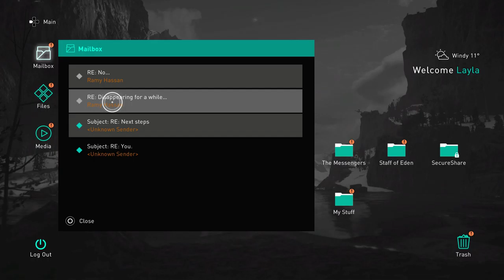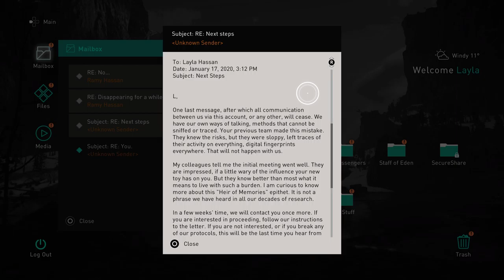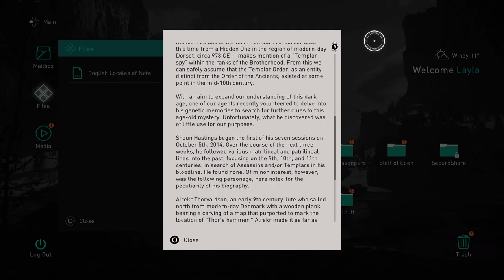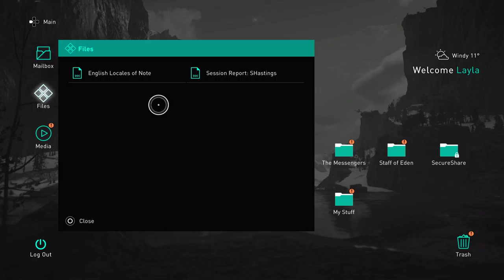Assassin's Creed Valhalla - 9: Birthrights, The Seas of Fate, The Swan-Road Home, Unwelcome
Alrekstad was a surprisingly short distance from Kjotve's fortress, with both of them seemingly sharing the same threshold, I could appreciate King Harald's cunning in his removal of our common enemy.

Seeing a lone outpost with Kjotve's colours marred my enjoyment to an otherwise scenic ride, an issue I quickly rectified.

Already, the demise of Kjotve had begun to pay off, when I saw some children playing as I approach Alekstrad. I joined the young ones as we mocked a raid in a broken down house nearby that they had elaborately set up. The Wolf Pack as they named themselves accepted me as an honourary member. We charged down the hills, their leader narrating our actions with speeches that he had practiced, a warrior-skald in the making! When we were done we rejoiced and revealed their dreams of wiping out the Raven Clan.

Children from Kjotve's clan. I left them to continue their games as I felt anger rise in my chest. As fate would allow it, better for them to stay skalds or toil the fields, lest their blood water the soil when they come of age to raid, and we meet in battle.

The transient nature of it got me thinking that King Harald might be an ally today, but what of tomorrow? Perhaps it was my ire from that thought that led me to target four of his men who were patrolling just outside of Alrekstad. I killed them, but not without great effort that could've forfeited my life. and not in direct combat. His men were stronger than I had expected, did Harald really need Clan Raven to quash Kjotve?

Making my way to Alrekstad, I explored the town briefly, there were traders plying their craft with skill, and warriors itching for a fight. Seeing that made me consider that Harald might have more problems at home than in the battlefield.

I met Sigurd and Basim at the tavern and saw Gorm. That worm was alive only by cowardice and hiding under the protection of Harald's hospitality. Sigurd left Basim to watch over me as he went to fetch King Styrbjorn for the Althing. I was glad to learn that Hytham though heavily wounded, lived to see another day. Basim could sense my intentions, and bade me to follow him, sharing with me better ways to conceal myself, I made my way down to Gorm's camp. I blended in and quenched my blood lust with one of the guards before confronting him. He taunted and mocked me. He knew by breaking the truce I would be shaming Sigurd and my king.

I stayed my hand when the guards came and made my way back to the Althing.

King Harald roused everyone in the hall with a speech. About unity and directing our battle prowess to the enemies of Norway all under his banner and rule. He opened the floor to us.

King Hjorr announced that he would be leaving our lands for greener shores and received Harald's blessings. Gorm stood up and pledged his allegiance to Harald, wanting to get on his good side, a move that the young king admonished. Chastising his gall and presence, Gorm accused us of poisoning his father, an unfounded insult that Harald's uncle, Guthorm helped dismissed.

As recompense, Gorm's fate lied in my hands. As tempted as I was to order him cut down we were in Harald's hall, he is king, and I wanted to see what he would choose.

Harald aptly gave Gorm a fitting name - Worm. Worm was exiled from the lands. With no protection and seeing his gambit fail, I watched him leave, knowing the next time we met, mine would be the last face he saw.

Then King Styrbjorn came forth and abdicated his title to Harald. We did not know what to say or do, Sigurd exchanged harsh words with his father and thankfully, left before things could escalate. Our king had made his decision before coming to the Althing and told no one. As I was about to make my exit, Harald asked me to join his clan. An offer I had to graciously refuse, my axe and fealty was to Clan Raven and Sigurd.

We feasted and drank, but with a heavy heart. Making our way back to Fornburg, we saw Harald's colours flying over our home, and it was clear what had to be done.

I had right to Kjotve's plunder through victory by single combat, but Sigurd felt it would be an insult to King Styrbjorn, and that we had to have a fresh start. Though we needed those supplies, he was right. King Styrbjorn tried to stop us, but our minds were set. Those who wanted to join us set sail that very day.

It took us eight days at sea to reach England. We had to find the sons of Ragnar, establish a foothold, claim our right to the land. The Saxons had an outpost and were ready and had chains to stop our longboats. We slew some of them and headed to the camp.

We found it overrun by Saxon bandits who challenged us to battle, a perfect time for our crew who hadn't felt solid land, and needed to get a feel for the enemy to be ready to raid. We dispatched of them and found two captives.

Rowan the stablemaster and Yanli the trader were glad to be rid of their captors, and join us.

That day we founded Ravensthorpe and began our lives in England.